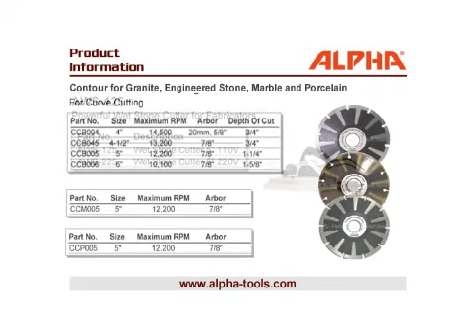Contour for Granite/Engineered Stone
The Alpha® Contour Blade features blade design specifically developed for cutting granite sinkholes. The Alpha® Contour Blade also works very well on all curved cutting applications for engineered stone and harder types of marble. The special design incorporates direct sintered diamond segments on both sides of the steel core, as well as, on the peripheral cutting edge. This allows the blade to cut the curved area cleanly, accurately and safely while allowing a wider kerf, thus giving the blade easier cutting ability. The diamond segment on the inside of the steel core prevents undercutting, which is a common problem with curve cutting applications. Due to the excellent cutting ability and the wider kerf, there is a marked increase in maneuverability over that of a standard blade. This eliminates the need to perform difficult and time-consuming plunge cuts. The Alpha® Contour Blade can be used either wet or dry. It is versatile and fits on most common angle grinders. The Alpha® Contour Blade is unique and very cost-effective. The capabilities and long life of the Alpha® Contour Blade makes it the best choice for any curve cutting application.